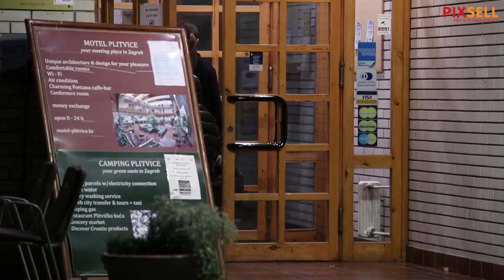Cijelu noć izbjeglice iz Ukrajine stizale su u motel Plitvice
Večeras su stigle prve izbjeglice iz Ukrajine u Hrvatsku i smješteni su na zagrebačkoj obilaznici u Motelu Plitvice.